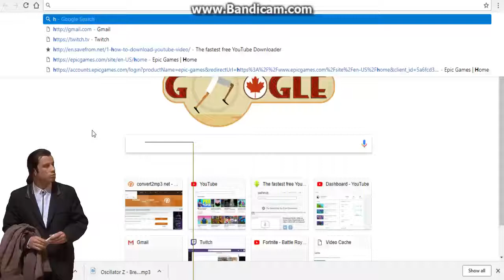Fortnite Shopping Cart Memes - Memecart Funny Moments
Shopping in Fortnite be like...

This is a hopefully funny and entetaining video of Fortnite Battle Royale clips specific to an in-game topic, in this case, the shopping. I've added memes as well to make it a little hectic ;)